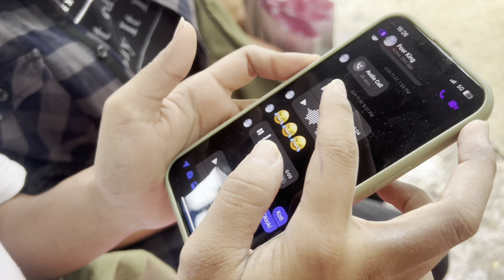Surprise day mu Pu Dah with a little gift with funny story behind😂 EP-177